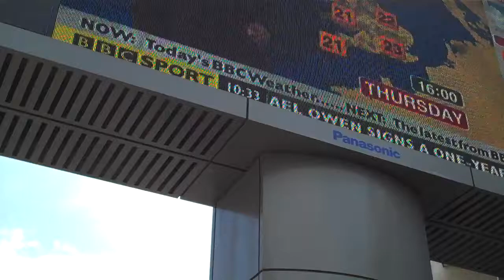Denzil Fernandes @ BBC Big Screen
Will Sturgess interviewing Denzil Fernandes about the Citizens' Eye logo on the BBC Big screen on Humberstone Gate in Leicester.